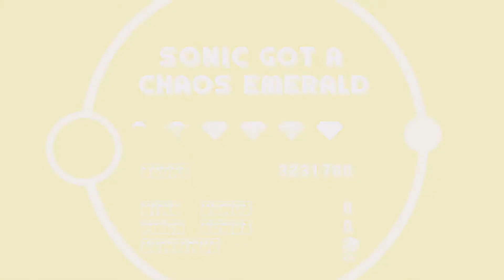Sonic Mania Plus (Sonic) Part 1